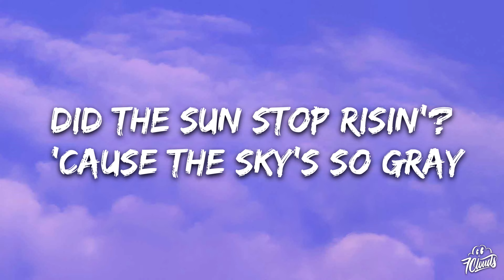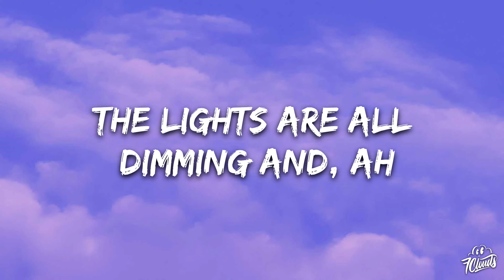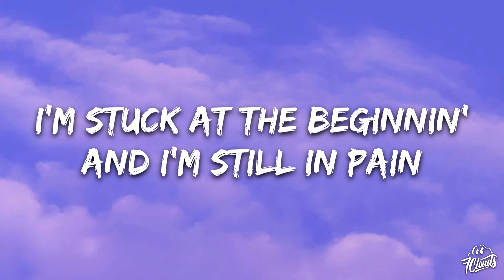Madison Beer - Spinnin (Lyrics)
🎤 Lyrics:

[Intro]
Ah-ah
Ah-ah
Ah-ah
Ah-ah

[Chorus]
I'm stuck at the beginning, and I'm in pain

[Verse 2]
I woke up, fell back to sleep (Slee-ee-ep)
'Cause I'd rather live in my dreams (Ah, ah, ah)

[Bridge]
Ah-ah
Ah-ah
Ah-ah
Ah-ah

[Chorus]
I'm stuck at the beginning, and I'm still in pain